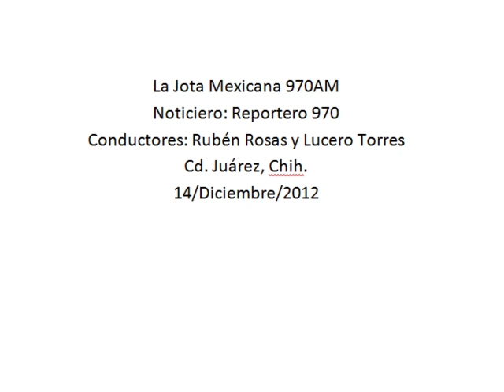Nunca se concretó donación de predios por parte de Foxconn, aclara Municipio